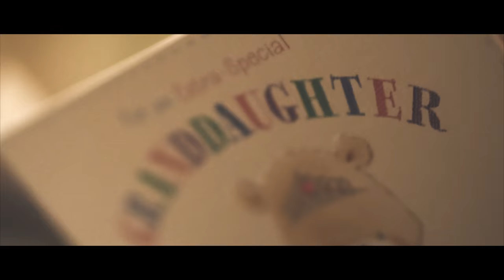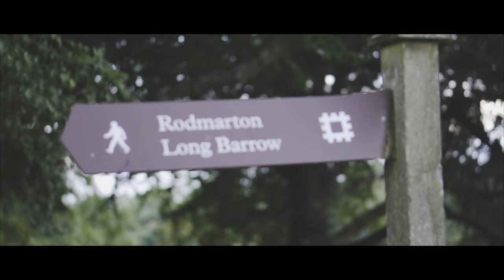Our trip to The Cotswolds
Short film from our family holiday, with our dog Pluto.

Filmed using Sony A6500 50mm.